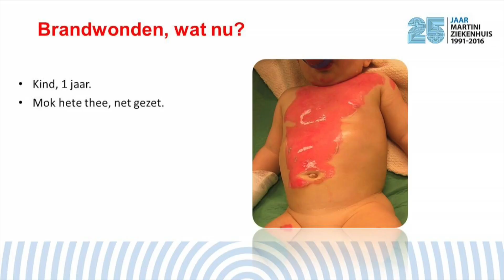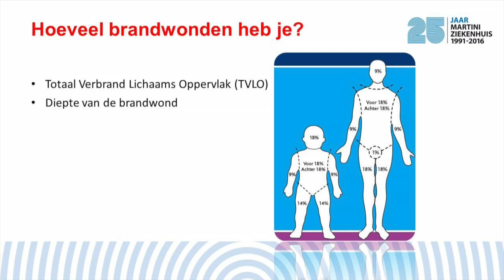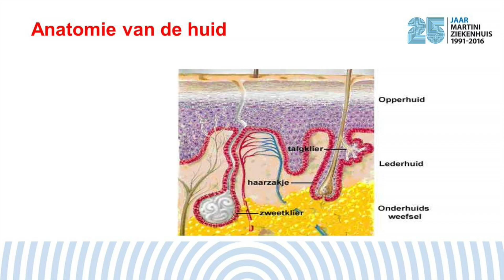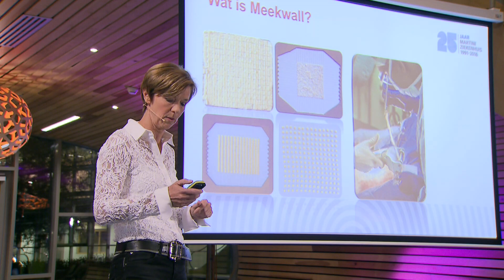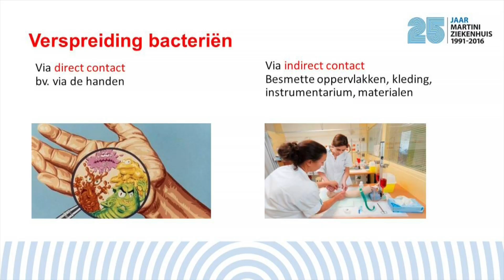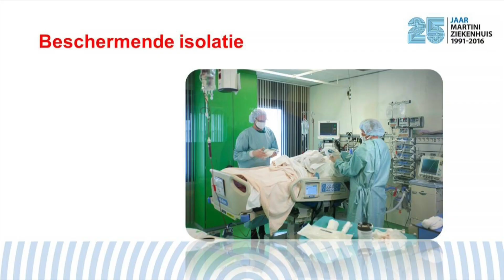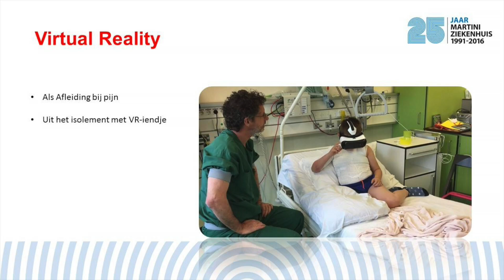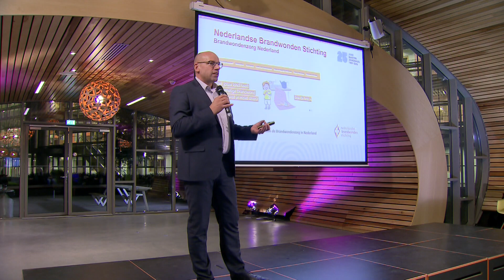Volledige publiekslezing Brandwonden, Martini Ziekenhuis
In het Martini Paviljoen was 26 oktober 2016 de vierde publiekslezing in het kader van ons jubileumjaar. Thema was ‘Brandwonden’. Dit is de volledige registratie van de avond.